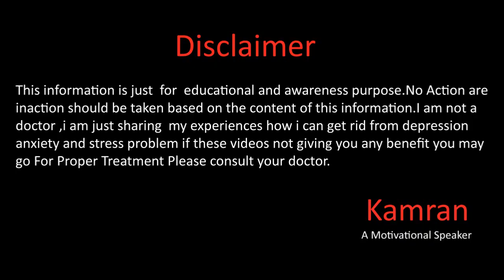My Fear Of Death Story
Hope you will be doing fine there in this video we will talk about my life story of my fear of death for more details watch full video and don't forget to subscribe our this channel.
Whats app
Gmail
You Mar Write us email at
Kami_the_speaker
kami_speaker
Kamran